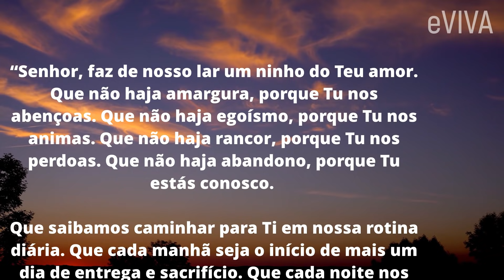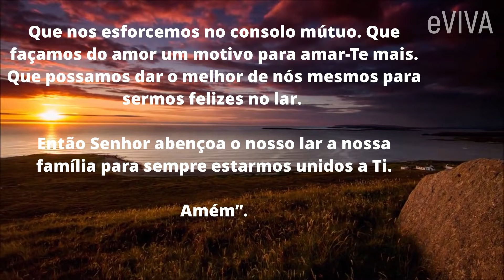SENHOR ESTOU TÃO TRINTE, PRECISO TOMAR UMA DECISÃO, AJUDA-ME | PODEROSA ORAÇÃO E MENSAGEM EVIVA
SENHOR ESTOU TÃO TRINTE, PRECISO TOMAR UMA DECISÃO, AJUDA-ME | PODEROSA ORAÇÃO DE HOJE E MENSAGEM ESPECIAL EVIVA - BOA NOITE MEU BOM JESUS!

É difícil e até impossível não ficar triste quando a vida não corre do jeito que sonhamos. Mas não perca a esperança, não desista ainda, pois talvez você não acredite agora, mas o melhor ainda está para vir.
Tenha fé em Deus e em você. Se chegou até aqui, acredite que chegará ainda mais longe.

Oração Fortíssima